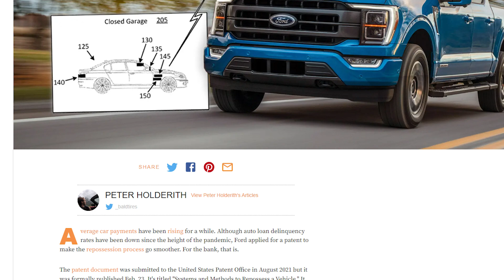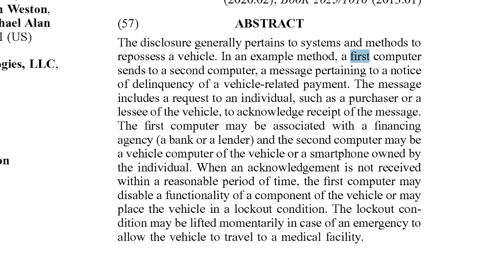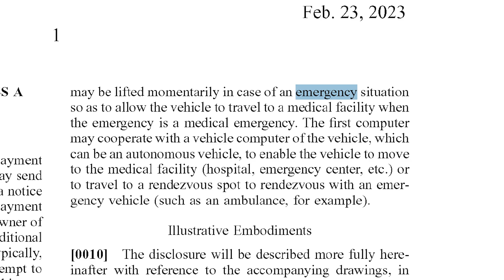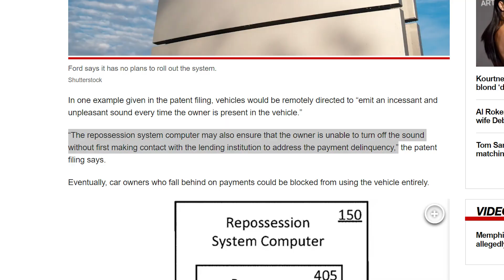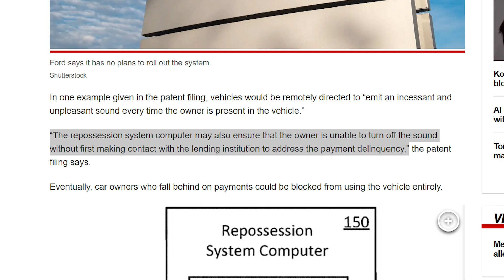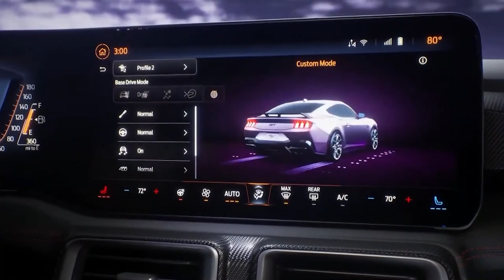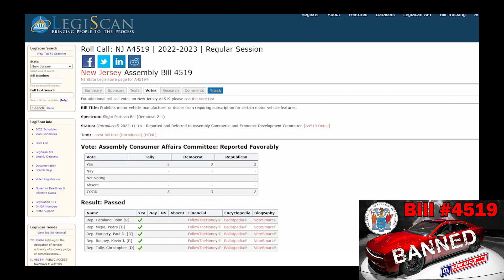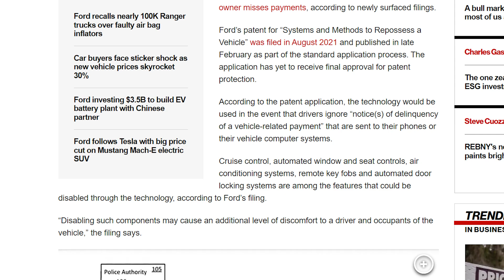New Ford vehicles will steal themselves?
Recent patents from Ford unveil a new repossession computer that will annoy you until it drives off from your house after missing a payment.

Ford has filed a patent that will install a new Repossession computer controller that will disable certain features until the system will eventually lock you out from entering the vehicle. Everything from disabled key fobs, windows, A/C, cruise control, and door locks. If those don't work, Ford or whoever your vehicle loan is through, they can employee these tactics and play annoying sounds over the speakers that you can't disable. None of those work, your vehicle will lock its self and if equipped with autonomous features, drive away from your house. The vehicle will be able to drive back to the dealership, lender, a waiting tow truck, or even to the junkyard! Also the system can decide if you are in an emergency situation and "may" allow you to drive.

But if Ford or any company thinks this is a good system to deploy in the future, where is customers ability to employ the same tactics to them for selling us faulty products?

0:00 Repossession System
0:42 Automated Repo cars
2:26 Emergency lockout
3:35 Dangerous disaster
4:42 Disable options
5:19 Customers on offense
7:22 Tech abuse
7:46 New jersey ban